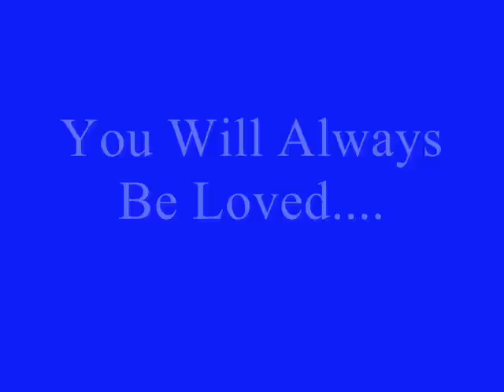R.I.P Uncle Pat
Uncle Pat